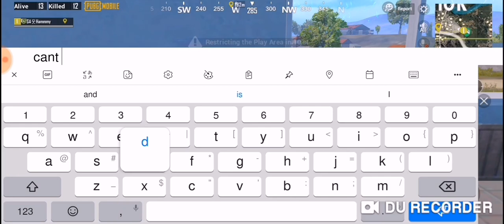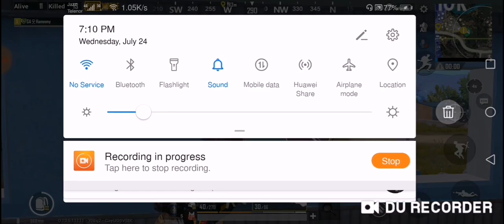Special Assault | Solo vs Squads 17 kills | Pubg Mobile Pakistan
Sorry there's no voice in the video cause this is my first time doing editing so the editing is not that good as well help me